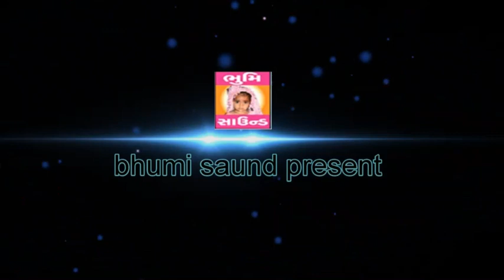બાબા રામદેવ પરણાવે તમે પર્ણો ભાઠીહરજી ગાયક : પ્રભાતસિંહ પરમાર જુહાપુરા PART 4